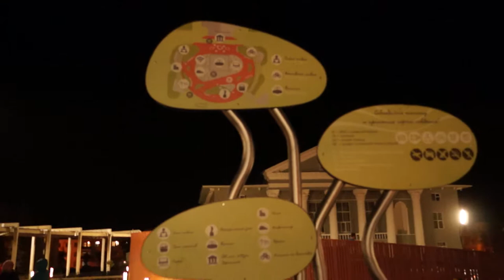На площади октября всё предельно ясно !!!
площадь после реконструкции